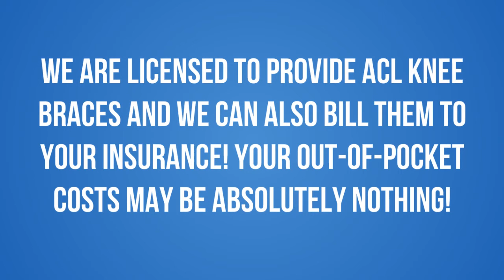ACL KNEE BRACES CLARENDON HILLS, IL